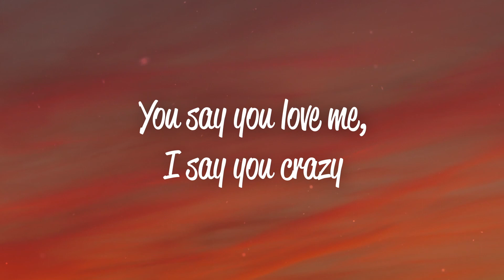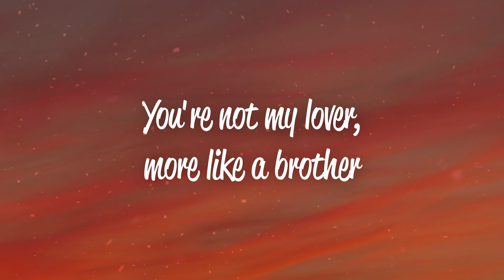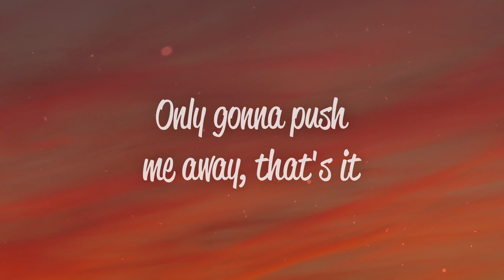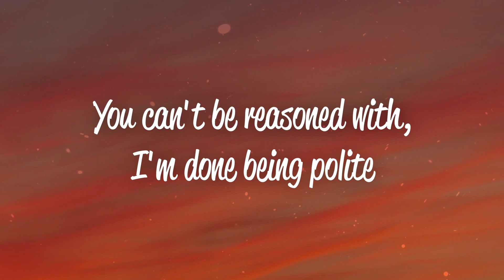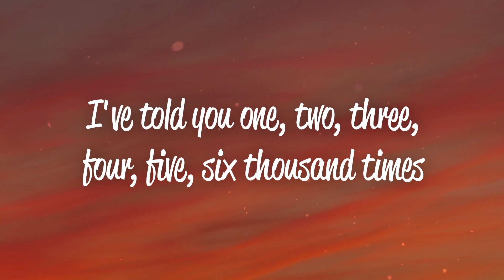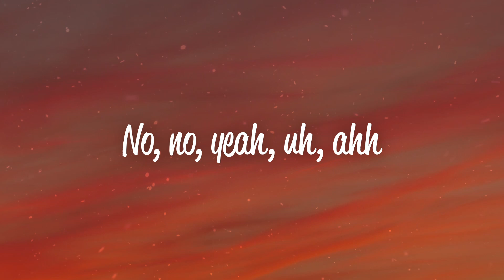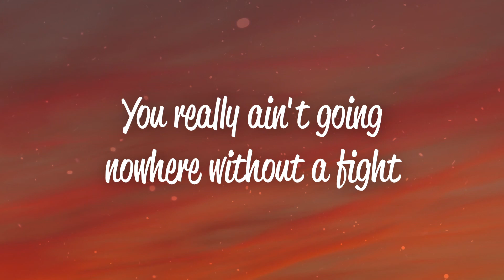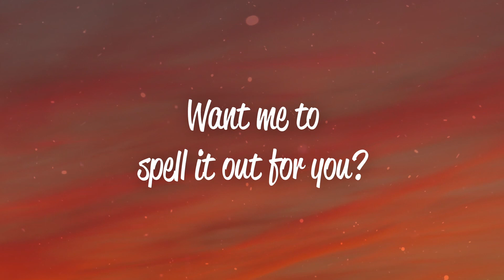Marshmello & Anne-Marie - FRIENDS (Lyrics)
Follow Deoyx: @DeoyxLyrics

Lyrics: Marshmello & Anne-Marie - FRIENDS

[Intro: Anne-Marie]
Oooh-oh, Oooh-woh
Oooh-oh, Oooh-woh

[Refrain: Anne-Marie]
Don't mess it up, talking that sh**

[Chorus: Anne-Marie]
F-R-I-EN-D-S
F-R-I-EN-D-S
F-R-I-EN-D-S

[Chorus: Anne-Marie]
F-R-I-EN-D-S
F-R-I-EN-D-S
F-R-I-EN-D-S

[Bridge: Anne-Marie]
F-R-I-EN-D-S
That's how you f spell "friends"
F-R-I-EN-D-S
Get that sh** inside your head
No, no, yeah, uh, ahh
F-R-I-EN-D-S

[Chorus: Anne-Marie]
Want me to spell it out for you? (yeah)
F-R-I-EN-D-S (I said F-R-I-EN-D-S)
F-R-I-EN-D-S
F-R-I-EN-D-S

[Outro: Anne-Marie]
Ohhh-oh, ohhh-oh, ohhh,oh
Ahhh-oh, ahhh-oh, ahh-oh